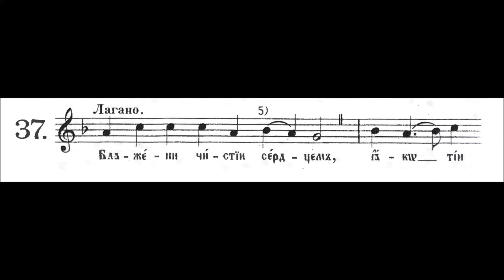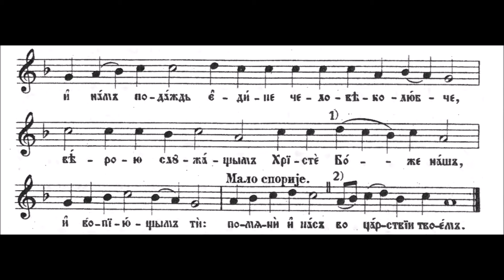Блажена (37) 4. глас, Осмогласник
"Осмогласник", Српско црквено народно појање, у ноте ставио Ст. Ст. Мокрањац, шесто допуњено издање, Свети Архијерејски Синод Српске Православне Цркве, Београд, 2013, стр. 139-140.